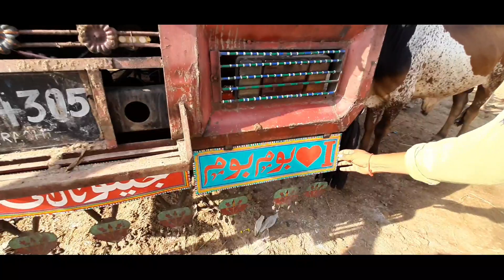Bypass Mandi Latest Update || Qurbani 2022 Ke Liye Beautiful Bachre